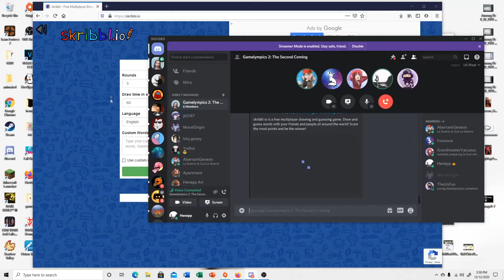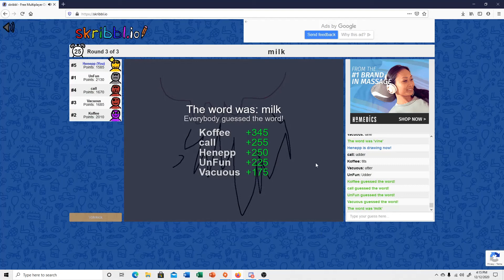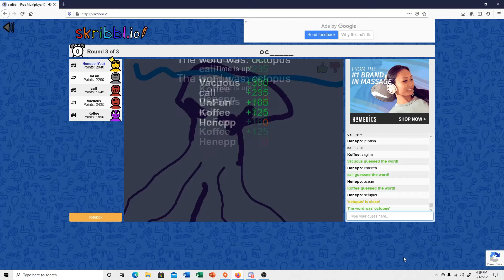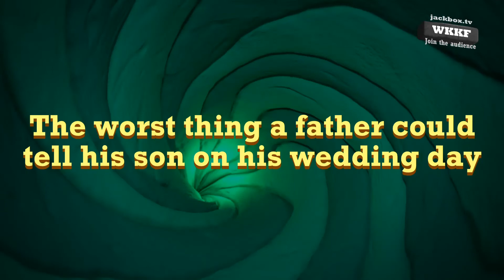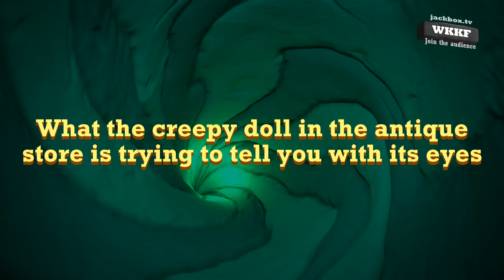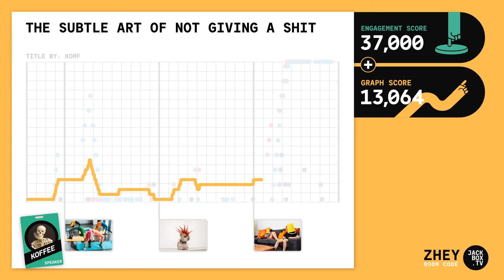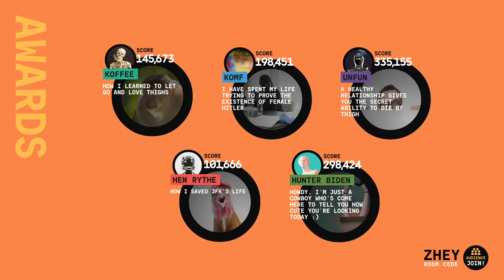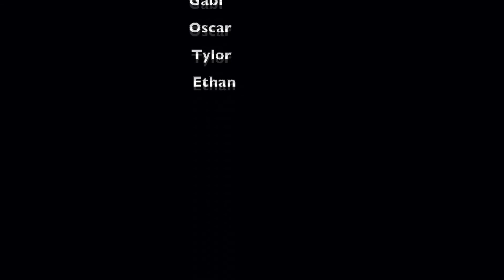The Gamelympics 2: The Second Coming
Merry Christmas everyone, and welcome to The Gamelympics 2: The Second Coming. Thanks to my friend Oscar for the title suggestion. Here me and four of my closest compatriots, Gabi, Oscar, Tylor and Ethan, compete in a series of party games to be crowned first place. Who will win? Who will lose? Find out by watching the video.
Or I mean I guess you could skip to the end but...
Big thanks to my friends for joining me today, thank you Gabi, Oscar, Tylor and Ethan.
Sorry that almost all of the jackbox footage runs worse than cyberpunk 2077 on eighth generation consoles, it’s an issue that I don’t know how to fix but I am trying to
Merry Christmas, happy Hanukkah, merry Kwanza, happy holidays to all of you, and to all a goodnight.